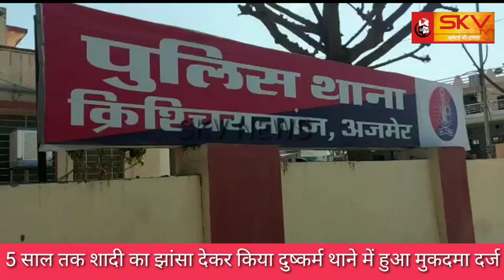5 साल तक शादी का झांसा देकर किया दुष्कर्म थाने में हुआ मुकदमा दर्ज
5 साल तक शादी का झांसा देकर किया दुष्कर्म थाने में हुआ मुकदमा दर्ज